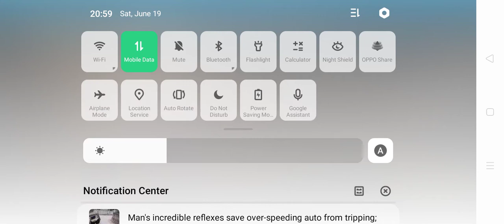🔥🔥🔥 free fire khelta hai dekhiye kitna maza aata h kantap🔥🔥🔥🔥